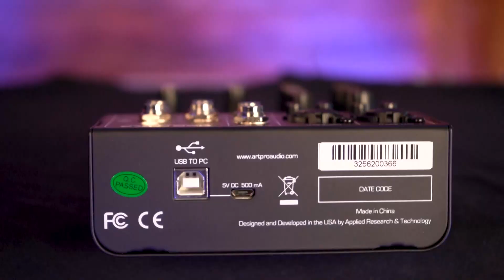Review - ART Mixers (USB Mix y USB Mix 4)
La mesa de mezclas USB Mix 4 de ART es una solución compacta y portátil para aquellos que buscan una forma fácil de mezclar audio. Con cuatro entradas de línea estéreo y dos entradas de micrófono XLR, la USB Mix 4 te permite conectar una amplia gama de dispositivos de audio, desde micrófonos y guitarras hasta reproductores de MP3 y ordenadores.

Una de las características más destacadas de la USB Mix 4 de ART es su USB integrado, que te permite conectar la mesa de mezclas a tu ordenador y grabar tus mezclas directamente en tu software de grabación favorito. También cuenta con una salida de auriculares independiente, lo que te permite monitorear tu mezcla mientras la estás creando.